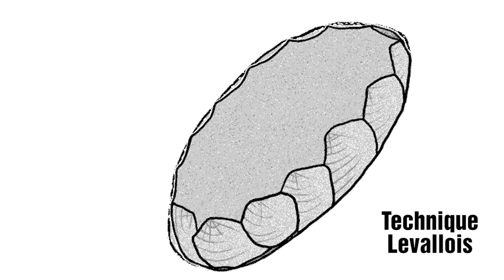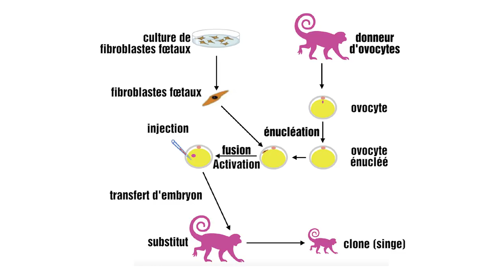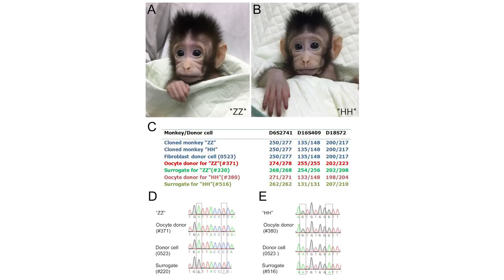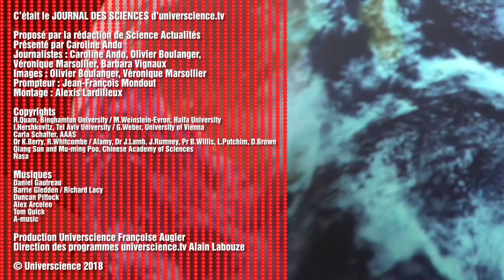Journal des sciences n° 422 – Traces d'Homo sapiens hors d'Afrique (et autres infos)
De l'énergie pour la planète Mars, le corail malade du plastique, des singes clonés en Chine et les plus anciennes traces d'Homo sapiens hors d'Afrique encore plus anciennes que ce que l’on pensait jusqu’alors : 4 sujets d'actualité scientifique présentés à la Cité des sciences et de l'industrie par Caroline Ando, journaliste à Science Actualités.